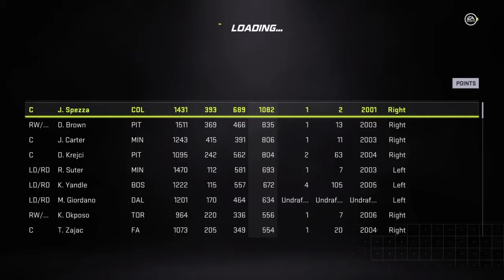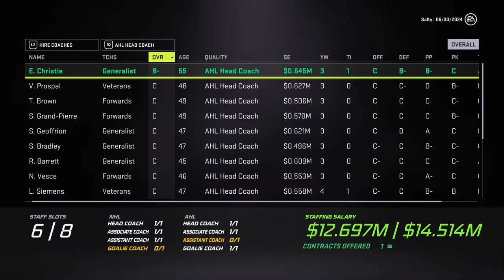2024 OFFSEASON + SEASON | Washington Warriors - NHL 21 FINAL SEASON